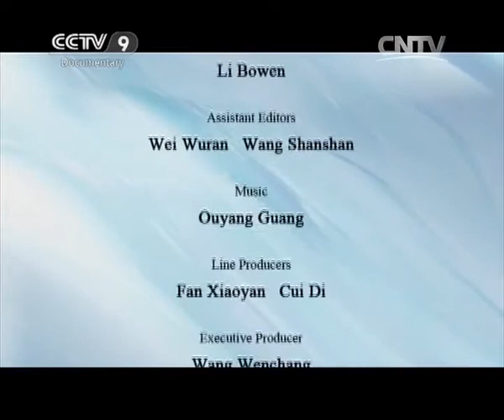Shipu: Sea Angling Paradise | China’s Historic Towns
The ancient town of Shipu is a famous town of Chinese history and culture. It is located on the coast of the East China Sea and at the southern end of the Xiangshan Peninsula. It was once a military town. Shipu is also a prosperous commercial port. Since the Tang Dynasty, merchant ships have berthed here. By the Qing Dynasty, it had become a forest of commercial ports. As a major fishing town in China, Xiangshan International Sea Fishing Festival has been held here every year since 2008.